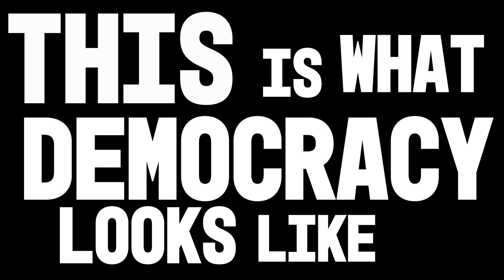This Is What Democracy Looks Like - Jubal Lee Young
"This Is What Democracy Looks Like" by Jubal Lee Young
Written by Jubal Lee Young

Produced by Chris Love
Mastered by MT Champion

Don't miss "THE MOVIE": the extended cut. There is also a lyric only video.

It never rains but it pours
In the streets we’re clashing
All you high-dollar whores
Your facade is smashing

Now we’re finally trying
We’re tired of losing
We can tell you’re lying
Because your moths are moving

Kinder, gentler, a thousand points of light
Tear gas, broken glass, rubber bullets, dog bites

I didn’t know you cared
It’s been a long time coming
But now our teeth are geared
And the suits are running

We

This is what democracy looks like
Ooooh